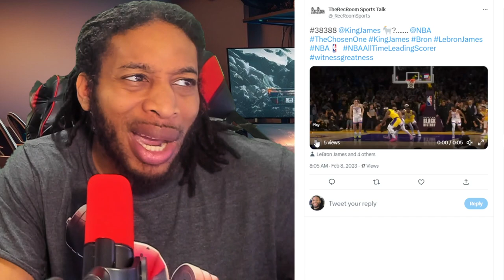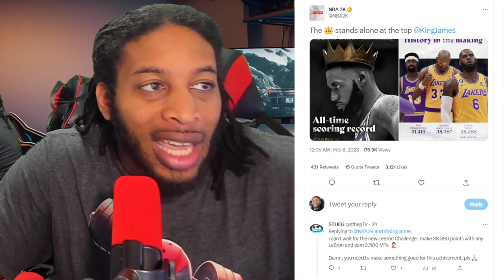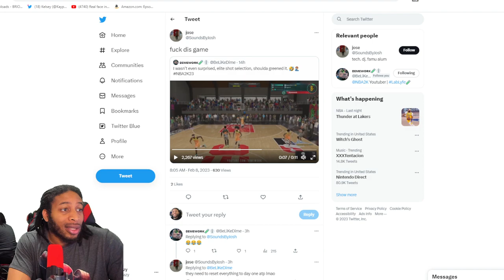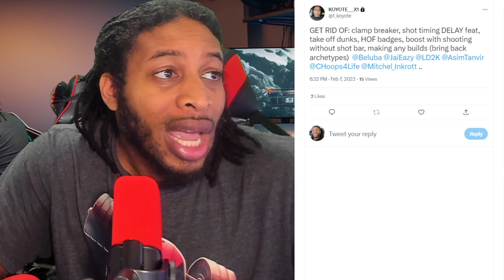NBA 2K23 UPDATE NEWS - COMMUNITY CATFISHED?